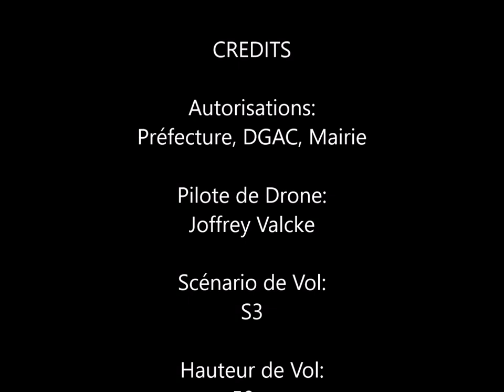Vendin le Vieil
Vendin le Vieil depuis un drone à 50m de haut
Pilote breveté et autorisations préfectorale et communales